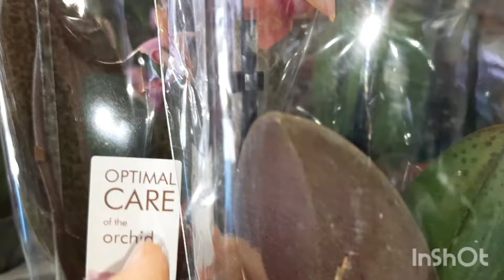НОВЫЕ ЦВЕТЫ В "ОРХИДЕЕ" //23.09.24//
Краснодар, оптовый рынок, магазин Орхидея